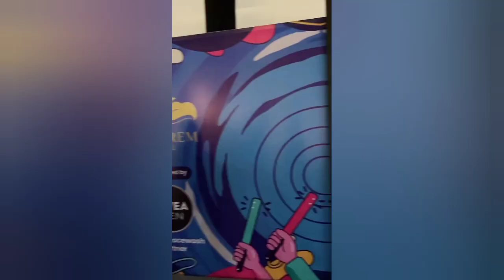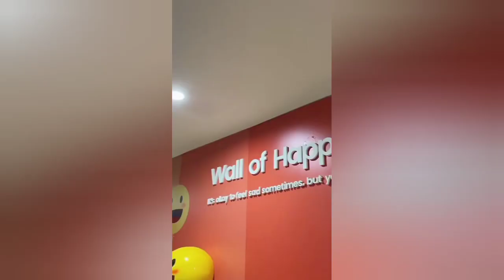Vlog Shani at Semarang | JKT48 Summer Tour Semarang